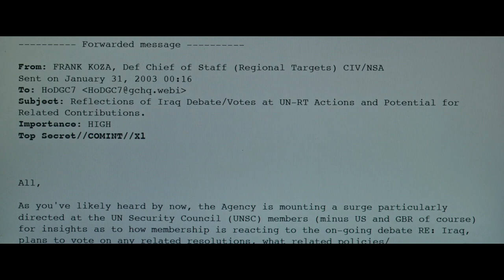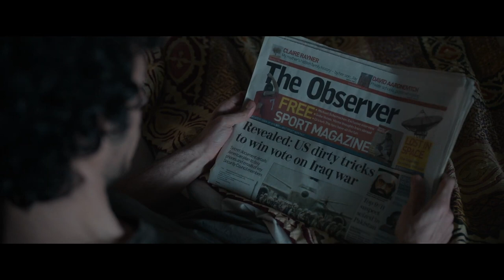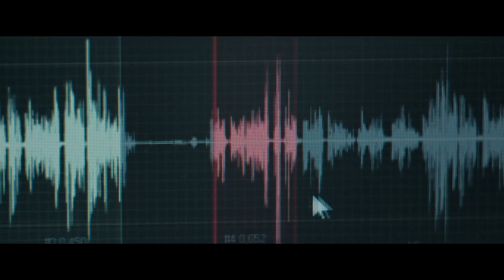OFFICIAL SECRETS Official Trailer #2 (2019) Keira Knightley, Matt Smith Movie HD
The true story of a British whistleblower who leaked information to the press about an illegal NSA spy operation designed to push the UN Security Council into sanctioning the 2003 invasion of Iraq.